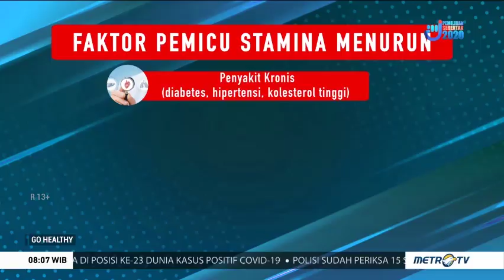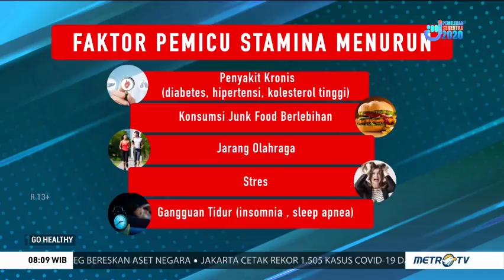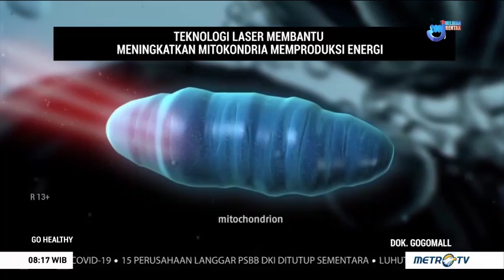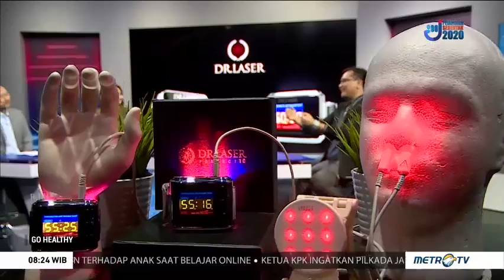Kualitas Darah Meningkatkan Vitalitas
Kualitas darah menentukan kualitas hidup. Punya stamina tinggi, berbagai macam aktivitas dalam keseharian dapat dilakukan semua. Tips meningkatkan stamina adalah dengan menerapkan pola makan sehat, rajin berolahraga, kelola stres dengan baik.